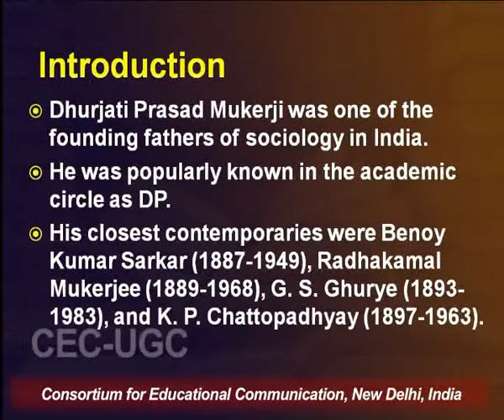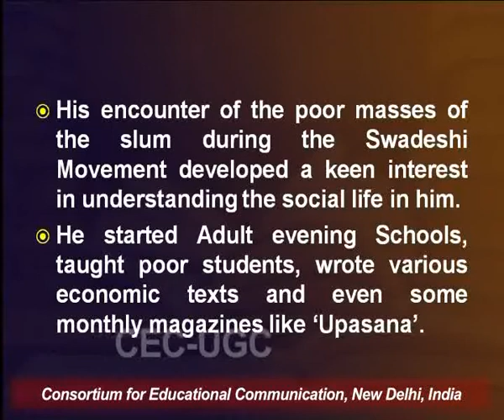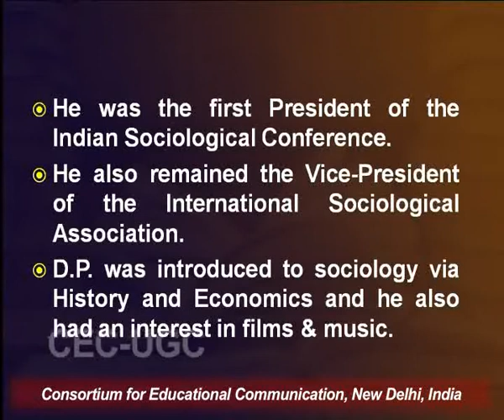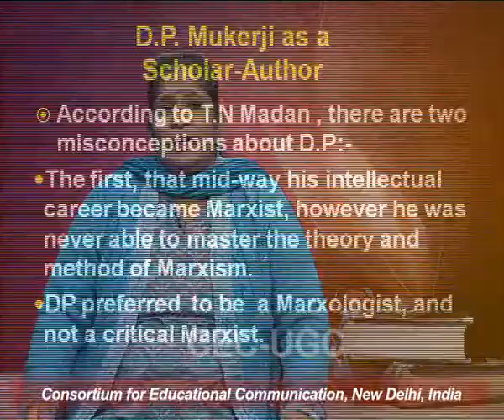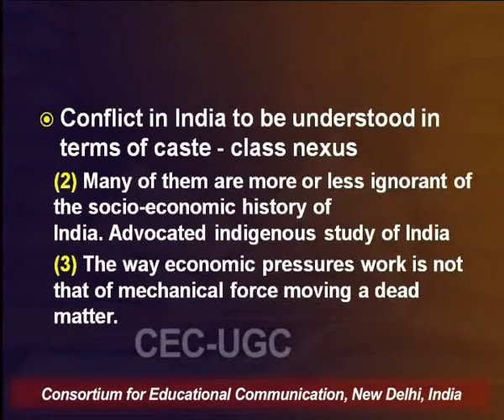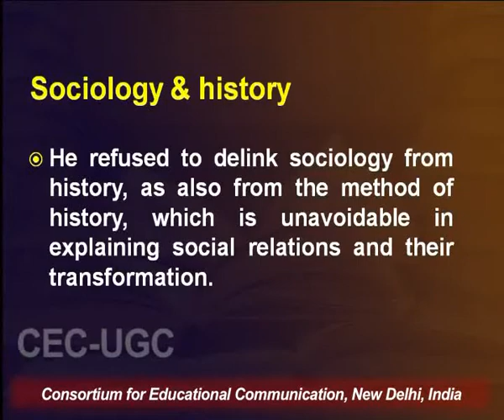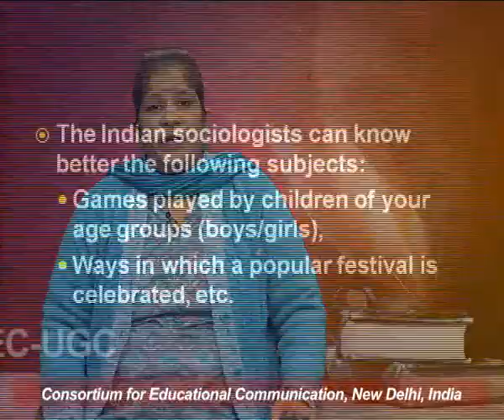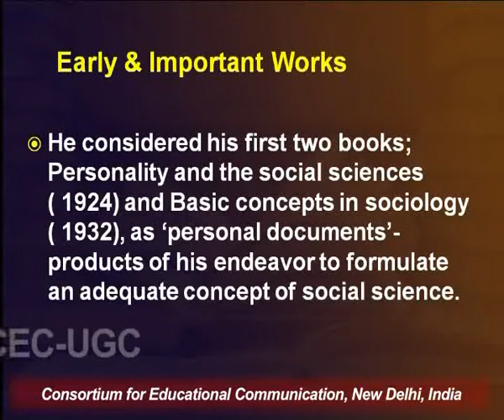D. P. Mukerji (Life and Work)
This Lecture talks about D. P. Mukerji (Life and Work)